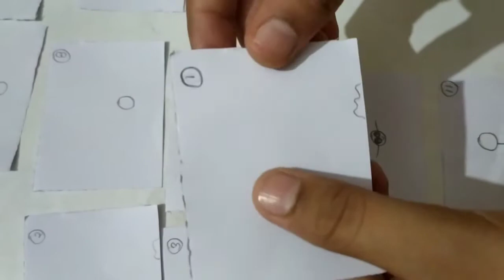How to make simple filpbook and learn how to Filp a filpbook with paper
Made with paper and pencil